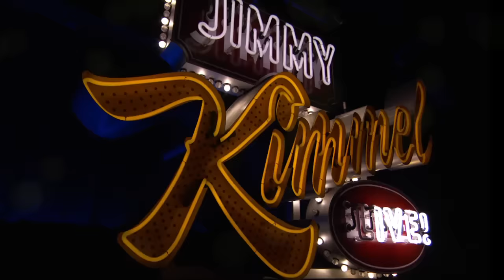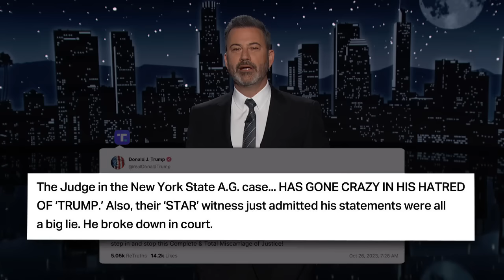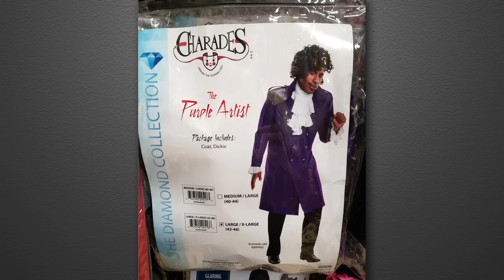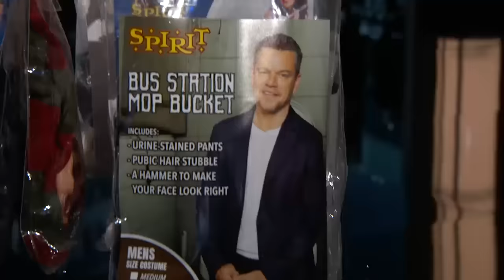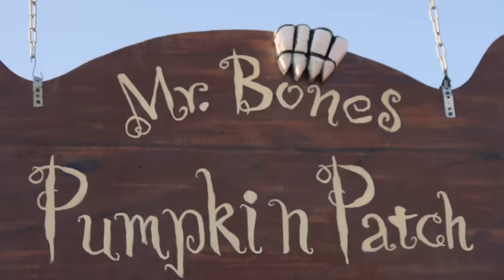Trump Won’t Stop Violating Gag Order, GOP Moves to Expel Santos & Jeff Ross Roasts Kids in Costume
It’s National Pumpkin Day, the Golden Bachelor Gerry is one step closer to choosing the woman he will spend the rest of his life with, according to a study at UCLA - teenagers want LESS sex in the movies and TV shows they watch, Trump continues to push the limits of the various courts that are trying to do business, George Santos may soon be out of a job, Taylor Swift has a new version of an old album on the way, Mike Lindell has been taking his show on the road, Spirit Halloween has come out with a bunch of new knock-off costumes, and our pal Jeff Ross roasts kids in their Halloween costumes.